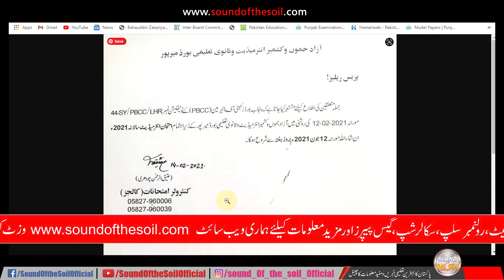Matric and Intermediate Annual Examination 2021 Date Sheet BISE AJK Boards | Mirpur Board Exams 2021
0:00 | Intro
0:12 | Matric & Intermediate Exam Update AJK Board
Matric and Intermediate Annual Examination 2021 Date Sheet BISE AJK Boards | Mirpur Board Exams 2021 taleemi khabrain
Earn Money Online (Video Series)

3. My 4k Action Camera (XTU with Penasonic Chip):

11. My Camera-Mount Shotgun Microphone for DSLR:

12. My Latest Focusrite Scarlett Solo (3rd Gen) USB Audio Interface:

16: My Fotopro Flexible Vlogging Tripod:

19. My DSLR flashlight diffuser:
SOUND OF THE SOIL OFFICIAL is one of the best channel about:
1. Latest Educational News (Results, Online Admissions,Date Sheets etc.)
2. Online Earning Methods,
3. Tips and Tricks
4. Reviews
This Video Covers Following Topics:
‎1.‎ Matric and intermediate annual examination 2021 date sheet bise ajk boards
‎2.‎ Ajk bise special exam date sheet 2021‎
‎3.‎ Ajk mirpur board date sheet 2021 2nd year
‎4.‎ Date sheet of 10th class mirpur board 2021‎
‎5.‎ Ajk bise date sheet 2021 intermediate‎
‎6.‎ Mirpur board result 2021‎
‎7.‎ Ajk bise notification
‎8.‎ ‎9th class date sheet 2021 mirpur board
‎9.‎ Ajk mirpur board roll number slip
‎10.‎ Sound of the soil official
‎11.‎ Latest educational news